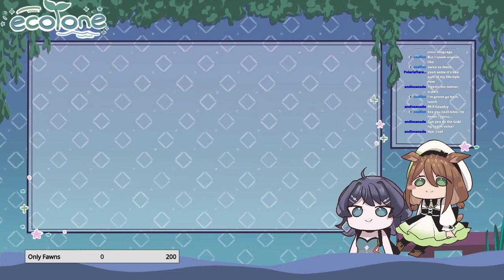Watashi wa Tamago | Ecotone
Clipped from Test Stream 1-2-3 Part 2